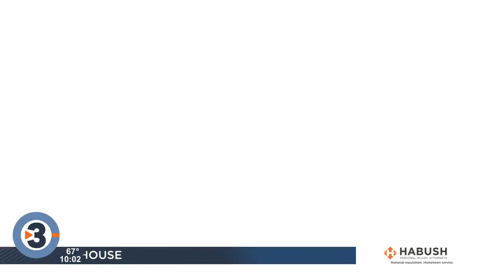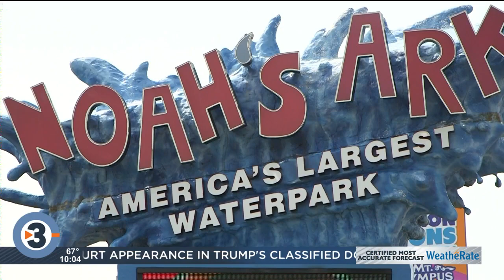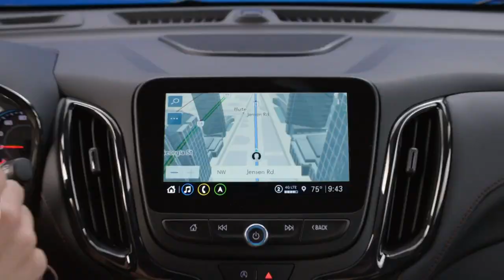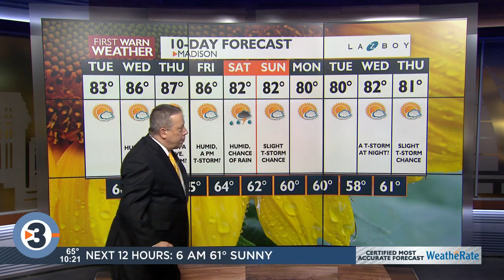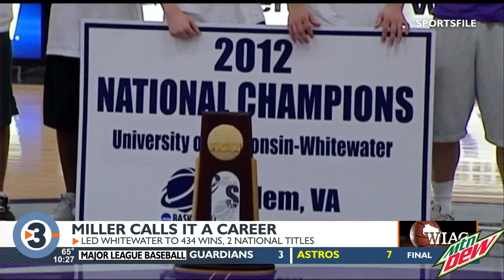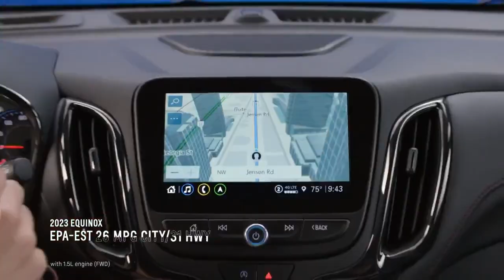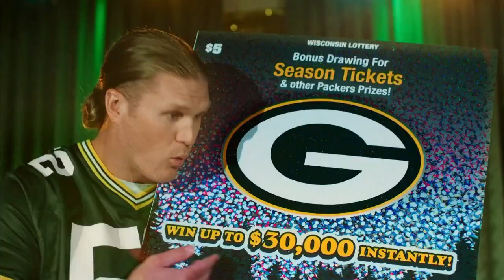News 3 Now at Ten: July 31, 2023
Get your Monday, July 31, 2023, late news update from WISC-TV News 3 Now and Channel3000.com in Madison, Wisconsin.